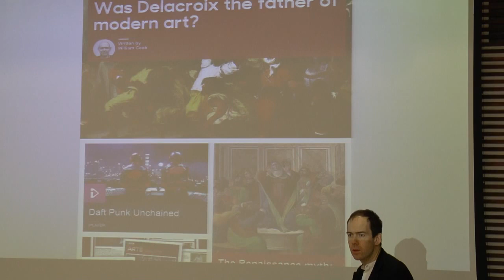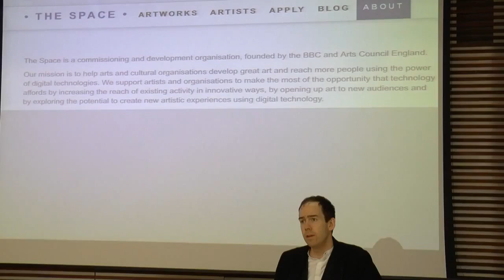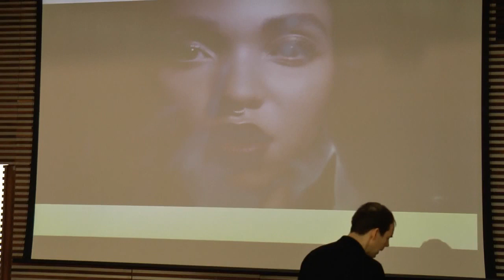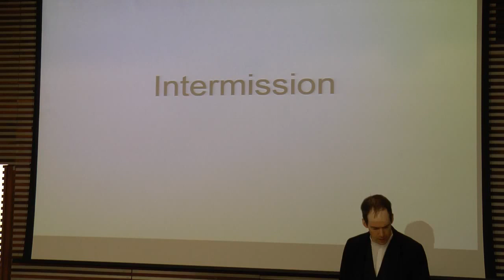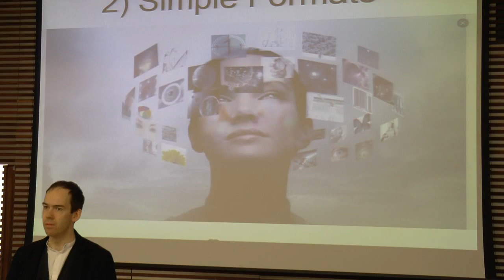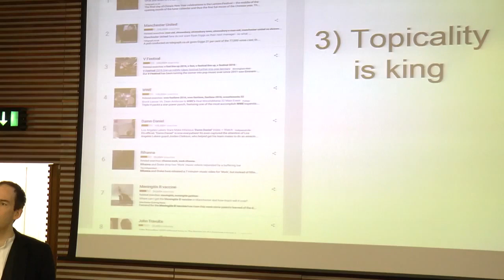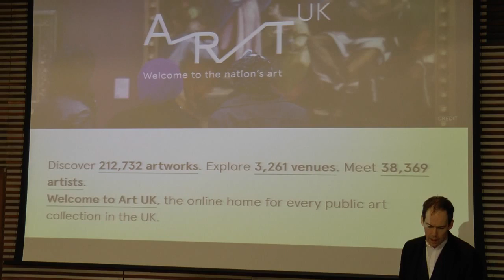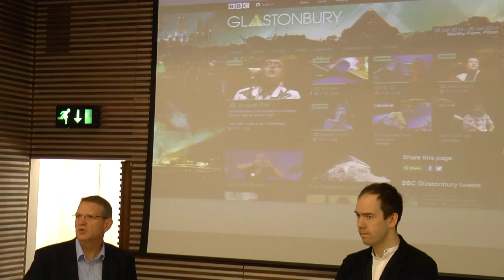SPACE and BBC Arts Digital Plans - Jonty Claypole, BBC Arts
Update on SPACE and plans for the future. Jonty Claypole, Director of Arts at the BBC works across Television, Radio and Online to ensure the BBC succeeds in its mission to increase access and participation in the arts throughout the UK. Prior to this, he was Head of Arts for BBC Productions, joining up television arts production in Glasgow, London and Bristol. During this time, he oversaw existing arts strands like Imagine and the Culture Show, and created new shows like What Do Artists Do All Day, Secret Knowledge and Artsnight. He also launched BBC Arts Online. As a director then executive producer, he has made over 100 television documentaries for BBC Television, including landmark series like Seven Ages of Britain, A History of Art in Three Colours, A Very British Renaissance, as well as stand alone films like Julien Temple’s London: The Modern Babylon.

He is Chair of the Board of Trustees of HOME in Manchester, trustee of the Public Catalogue Foundation, a member of the Booker Prize Foundation Advisory Committee, and a founder of the Get Creative campaign.

This is a recording of the 1st session of the IT4Arts Exploiting Digital and Social Media workshop, February 2016